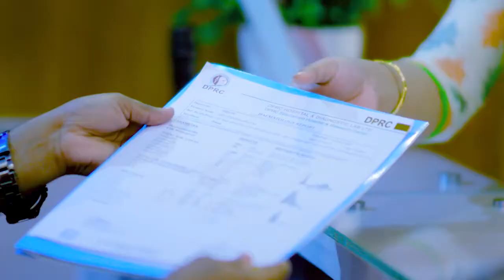ভারি জিনিস তুলতে গিয়ে কোমরে টান তারপর প্রচন্ড ব্যথা | Back Pain, PLID, Disk Prolapse Treatment